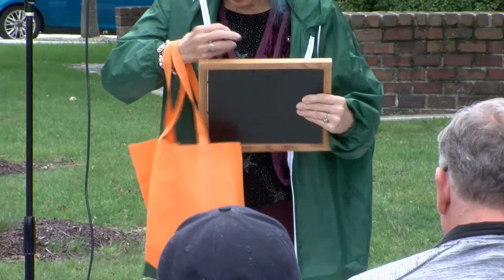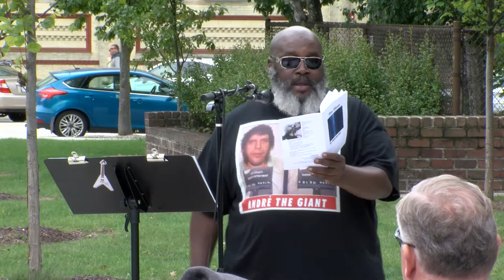100 TPC 2022 09 24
to view the untruncated version.